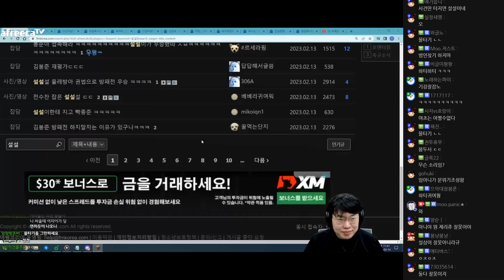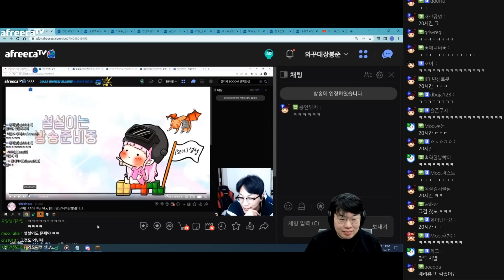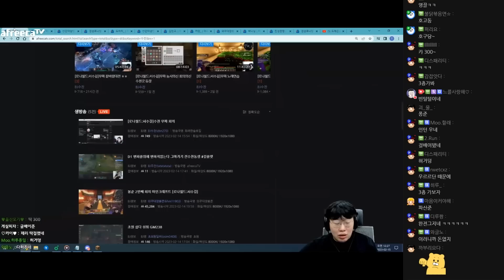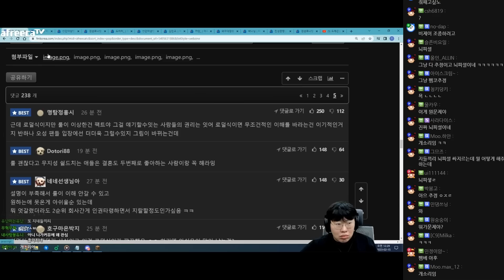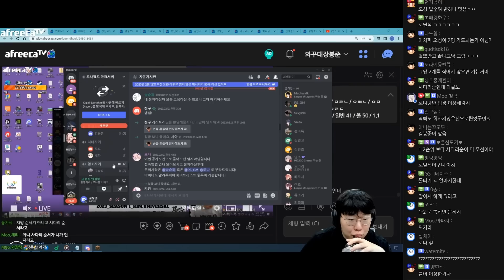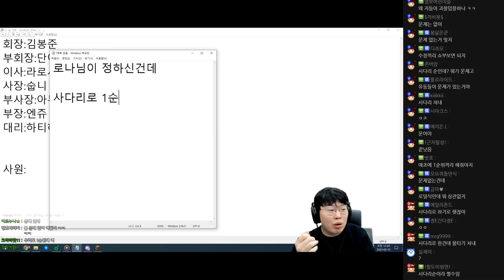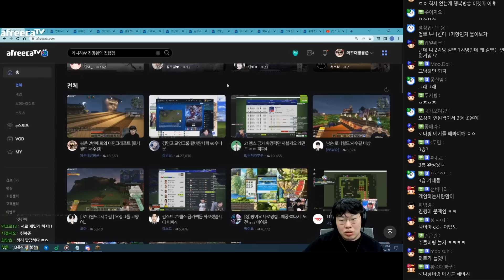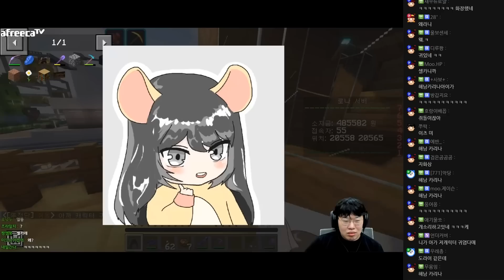러브하우스 완성💕 [23.02.14 #5] 마인크래프트 로나서버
00:00 무파그룹 회의 (직급, 파벌, 임아니)
30:10 남자 회의
51:51 무텔
1:19:00 신혼집